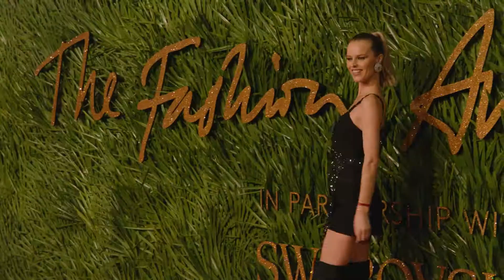BFC Fashion Awards 2017 Highlights